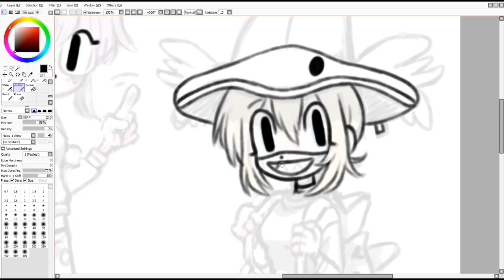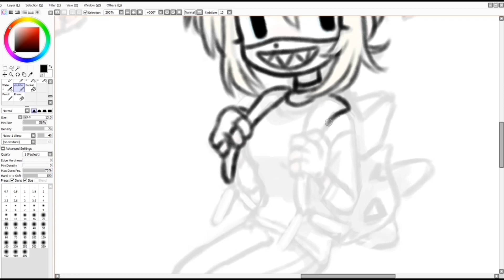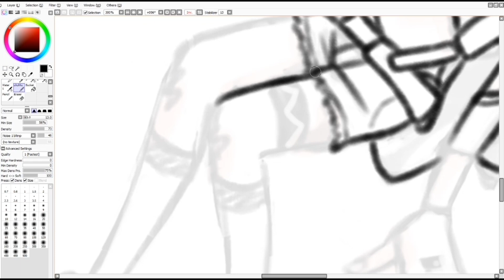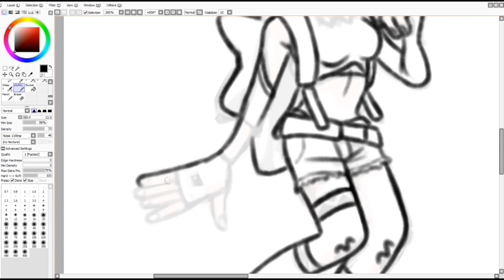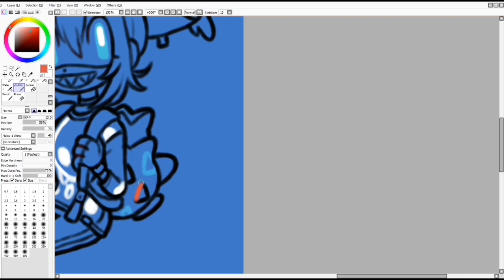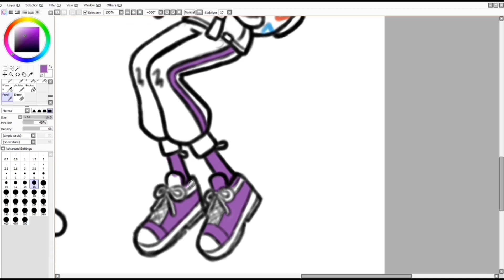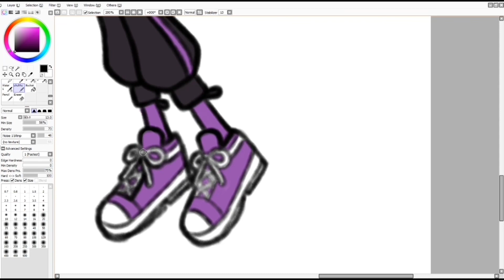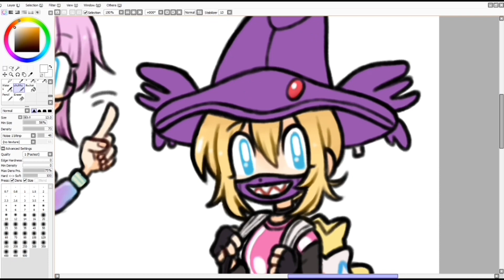✍️S p e e d p a i n t✍️ Pokemon GO Trainers